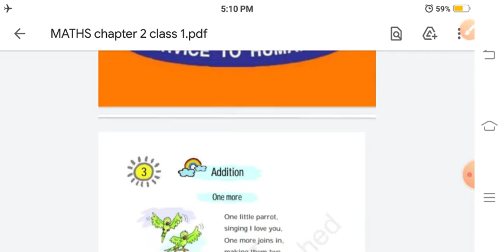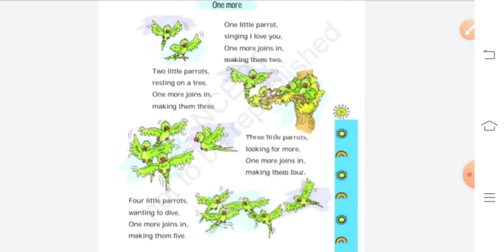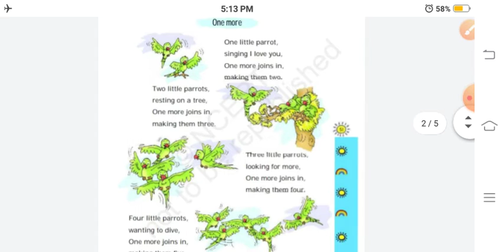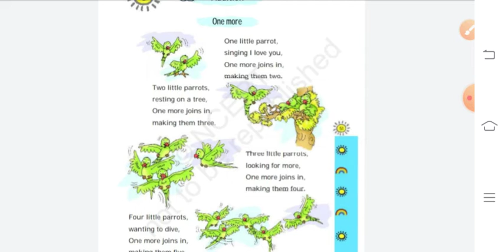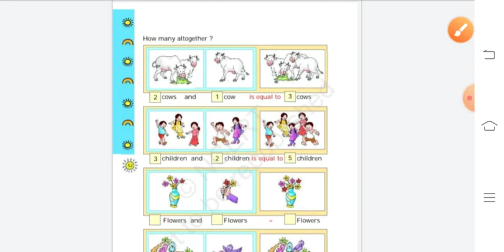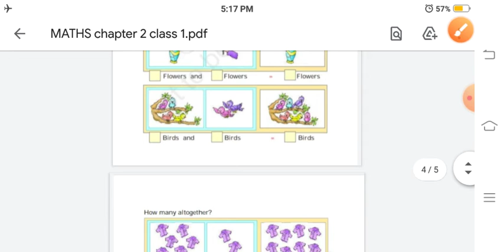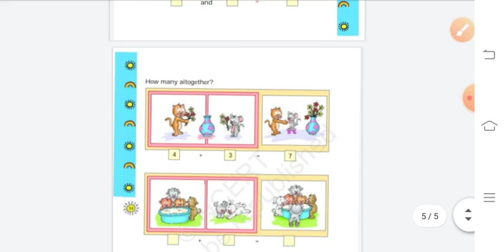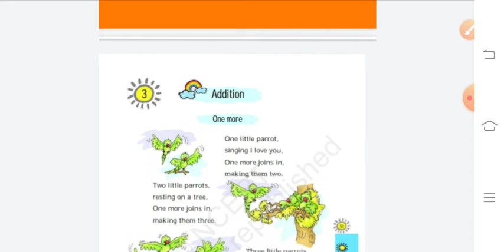26/04/2021 subject maths chapter 3 addition class 1